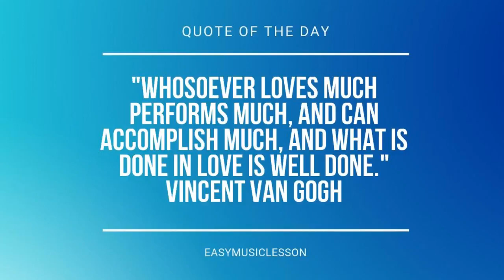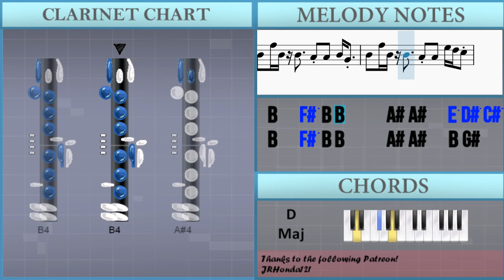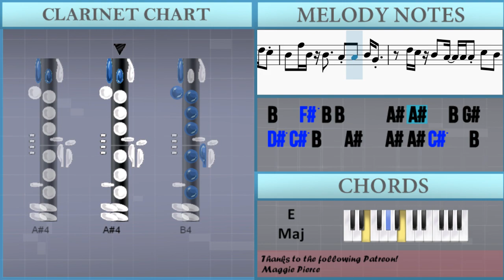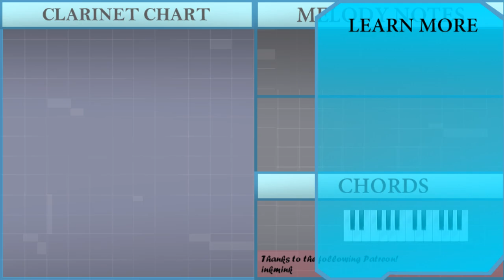How to play I Like Me Better by Lauv on Clarinet (Tutorial)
Comment and let us know how the videos have helped you. It keeps us going! :)The easiest way to learn how to play I Like Me Better by Lauv on the clarinet. It's a clarinet tutorial for I Like Me Better by Lauv.

EasyMusicLesson teaches you to play the your favorite instrument, through easy and simple animation so that you too can learn how to play I Like Me Better by Lauv on the clarinet easily. A clarinet tutorial with visual animation graphic.

Chords of Clarinet arrangement:
A Maj   E Maj   D Maj   A Maj   E Maj   D Maj   F# Min   E Maj
D Maj   A Maj   E Maj   D Maj   F# Min   E Maj   D Maj   A Maj
E Maj   D Maj   F# Min   E Maj   D Maj   A Maj   E Maj   D Maj
F# Min   E Maj   D Maj   A Maj   E Maj   D Maj   F# Min   E Maj
D Maj   A Maj   E Maj   D Maj   F# Min   E Maj   D Maj

Melody notes of Clarinet:
B4   F#5 B4 B4     A#4 A#4   E5 D#5 C#5   B4   F#5 B4 B4     A#4 A#4   B4
B4   F#5 B4 B4     B4   F#5 B4 B4
B4 C#5 C#5   B4 C#5 C#5   B4   D#5   B4
B4 G#4
B4 C#5 C#5   B4 C#5 C#5   B4 C#5 C#5   B4 C#5
C#5   B4 B4 D#5 B4       B4 G#4
B4 C#5                   F#4 G#4 B4 D#5
C#5   C#5 C#5     G#4         F#4 G#4 B4 D#5
C#5   C#5 C#5     F#4
D#5 C#5 B4 A#4   A#4 A#4 A#4   B4
B4 G#4
B4 C#5
D#5 C#5 C#5   B4 E5       D#5
D#5 C#5 C#5   B4 E5       D#5 C#5 B4
D#5 C#5 B4 A#4   A#4 A#4
B4   F#5 B4 B4     A#4 A#4   B4 G#4
B4   F#5 B4 B4     A#4 A#4   E5 D#5 C#5
B4 C#5 C#5   B4 C#5 C#5   B4 B4 D#5   B4
B4 G#4
C#5   B4   D#5 B4       B4 G#4
B4 C#5 C#5   B4 C#5 C#5   B4   F#5   E5
D#5                     F#4 G#4 B4 D#5
B4 G#4
B4 C#5
C#5   C#5 C#5       A#4   A#4 A#4
B4       F#4       E4       D#4
C#5   C#5 C#5       A#4   A#4 A#4     B4
C#5
B5       F#5       E5       D#5   D#5
F#5   F#5     G#5   G#5   D#6
B4 G#4       F#5 F#5 F#5   E5 E5 E5   D#5
B4 C#5       F#5 C#5   D#5 C#5 B4 C#5
D#6 C#6 C#6   B5 E6       D#6 C#6 B5
B4   F#5 B4 B4     A#4 A#4   B4 G#